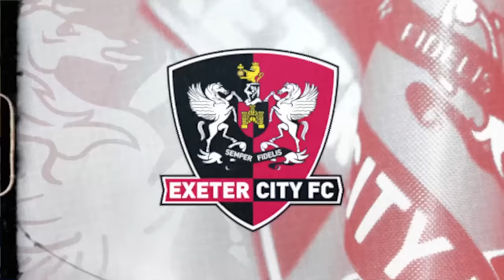💬 Gary Caldwell post Bolton Wanderers (A) | Exeter City Football Club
"It's embarrassing and not good enough from myself, the staff and the players."